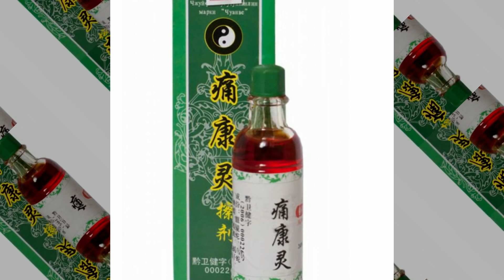ЯНГИ УРУШ ОЛДИДАН СУНГИ ЙИГИЛИШ ВА АКШ МАКСАДИ